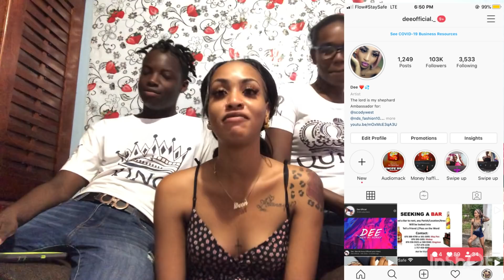Epic PRANK CALLS (I’m 14 n ur son got me pregnant) lol lol ft tt and tonny June 30, 2020